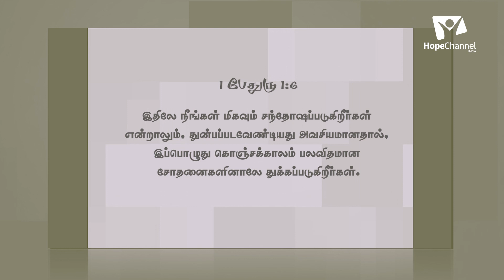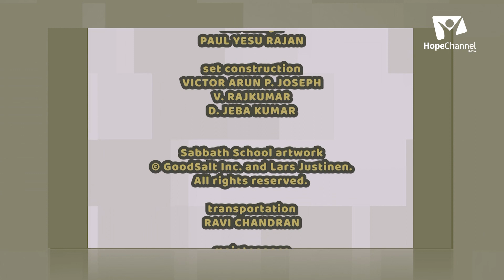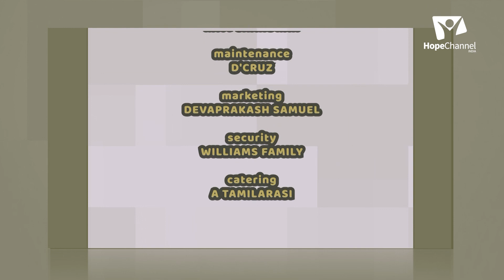03 Tamil Sabbath School 3rd Quarter 2022 | The Birdcage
What examples can you think of in the Bible in which God Himself leads people into experiences that He knows will include suffering? What do you think were the new songs He wanted them to sing?

Series: In the Crucible with Christ

Host: Pr. Immanuel Raj
Guests: Pr. Charles Raj Kumar, Pr. M. Johnson

Language: Tamil